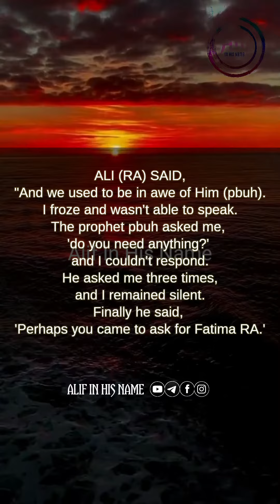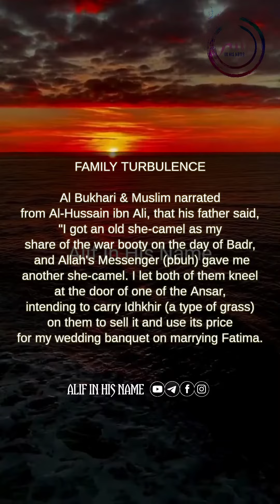Ali and Fatimah (RA) Marriage